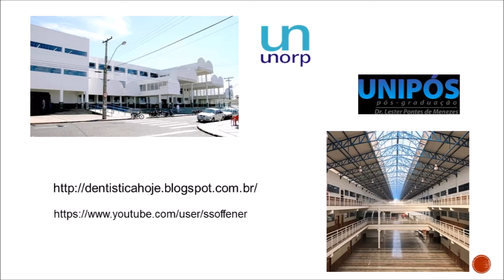Isolamento Absolutos Técnica de Stibbs - Aulas de Dentística Operatória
Técnica de Stibbs para isolamento absoluto é a técnica que utiliza grampos especiais sem asa, leva primeiro o grampo depois o lençol que pode ou não estar associado com o arco de young.